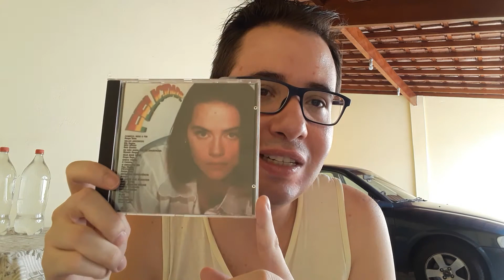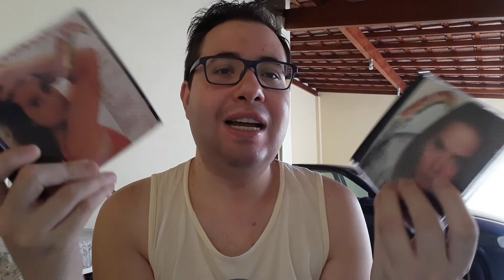Resenha: Novela Felicidade (1991/1992) - Parte 2